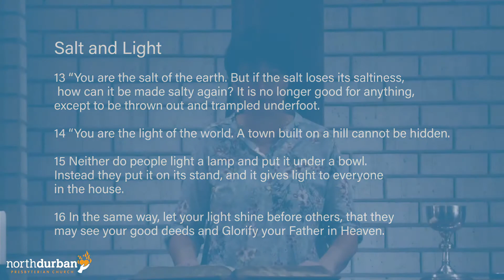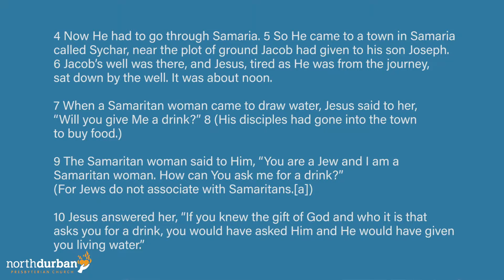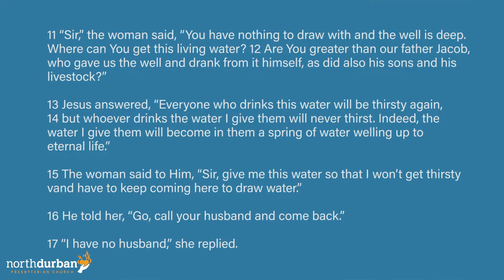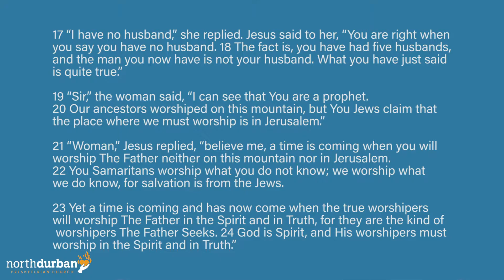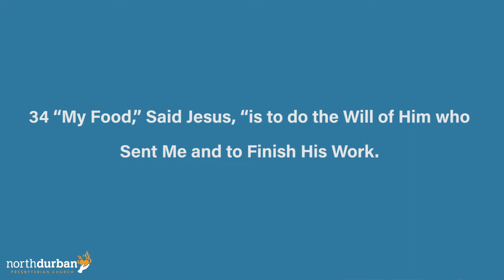2020 08 30 Michelle I'm in (influential) 3 of 4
North Durban Presbyterian Church
Sermon 30 August 2020
Michelle Black